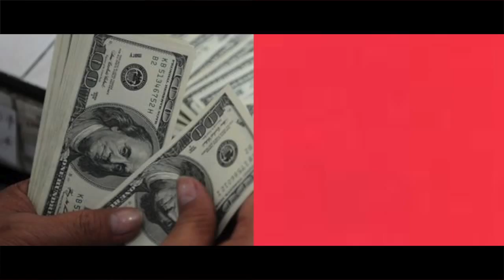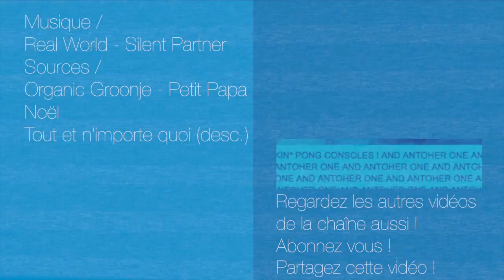4 infos WTF à VOIR sur NOEL !!! - Désinformation Internétisé HS #7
Je crois que aujourd'hui, on va passer du tout mignon au gore avec cet épisode spécial Noel !!!